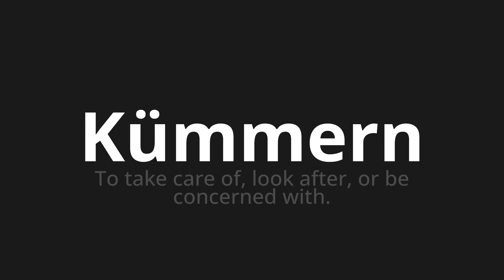How to pronounce Kümmern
Master the Pronunciation of 'Kümmern which take care' - which means : To take care of, look after, or be concerned with. 📝 with @HTPronounce 🎓🗣️ - [Your Guide to German]

Learn to pronounce 'Kümmern' perfectly in German with our easy and engaging tutorial by @HTPronounce! 📖📽️ In this comprehensive video, we provide you with native speaker examples 🗣️👂 and phonetic breakdowns 🎵 to ensure you get the pronunciation just right.

How to say Take care in German